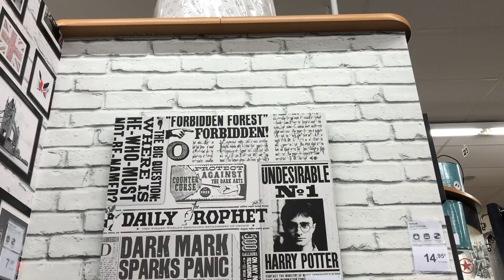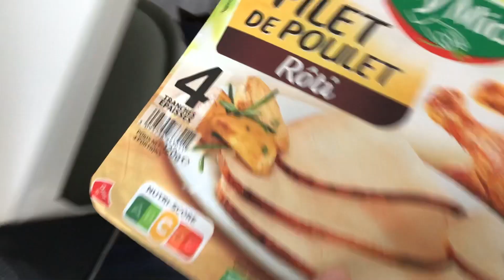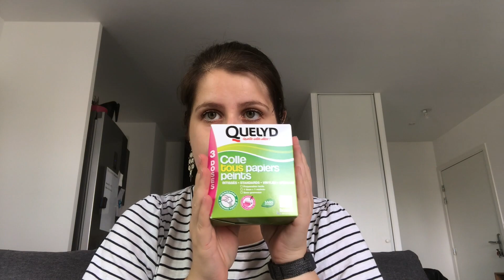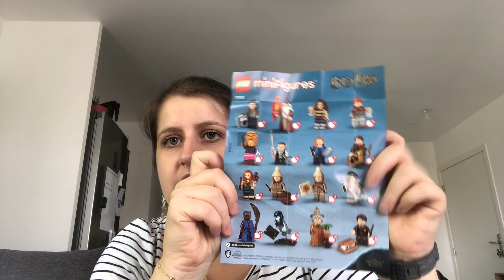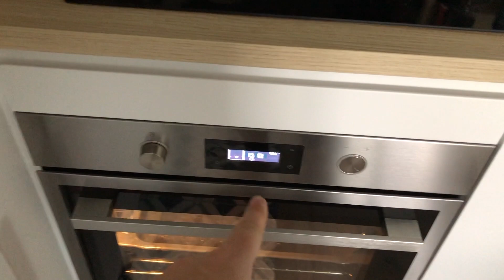Vlog #49 : Shopping, courses et brioches maison!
Me suivre sur snapchat: socarolineyt
Me suivre sur Instagram: carolinebernard92
Me suivre sur Facebook: